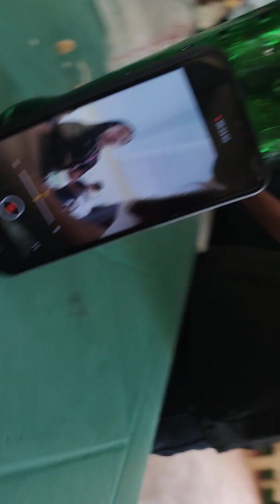Spelling Games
A set of party games suitable for all ages and occasions to ensure that everyone has a good time.